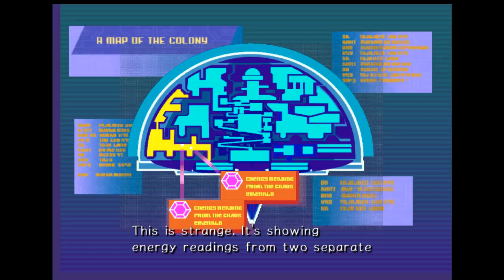Sonic Adventure 2: Battle - Rouge's Space Opera (Episode 21)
Hello everybody!
Today I do the thing where I terribly failed in the last episode. But this time correctly.
I hate this space stage with its confusing gravity and controls...
And then we get Rouge vs Knuckles round 2. Let the bat deliver some Kicks of Justice!